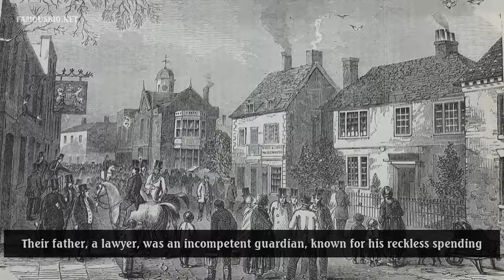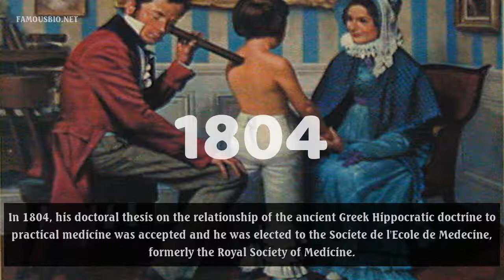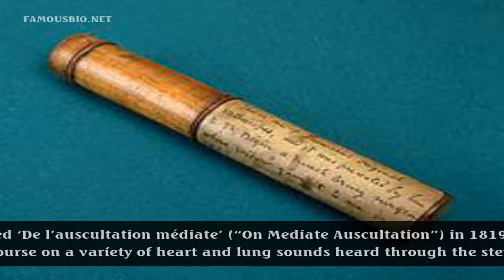René Laennec Biography - Famous Physicians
René Laennec's biography; life, works, family and other about René Laennec
René Laennec was a French physician who invented the stethoscope. This biography of René Laennec provides detailed information about his childhood, life, achievements, works & timeline.
Frequently asked question about René Laennec: What is René Laennec's birthday? Where was René Laennec born?